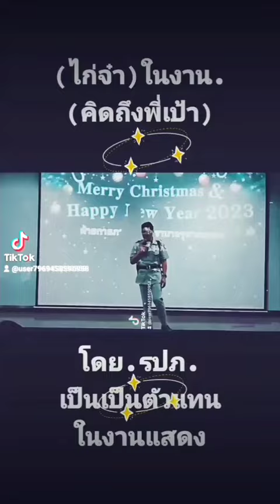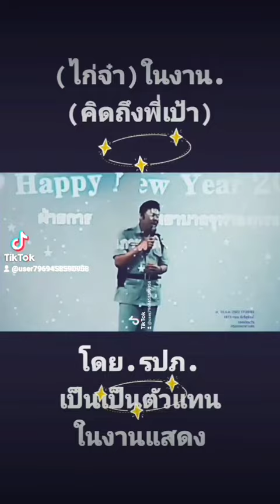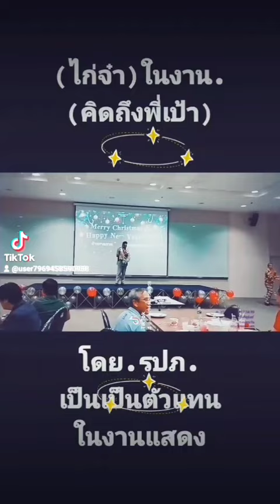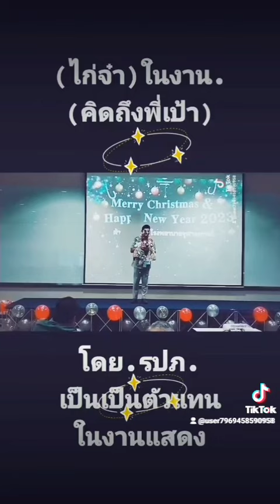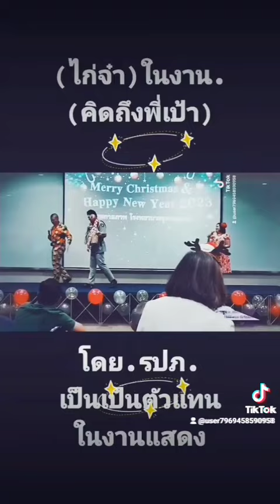เพลง.ไก่จ๋า..